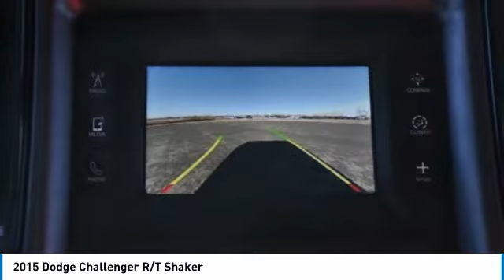2015 Dodge Challenger Austin 181960A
2015 Dodge Challenger R/T Shaker

Don't miss this 2015 Dodge. Make a great choice today with this must-have 2dr car. Learn more about this 2dr car by contacting the dealership today and own it today.